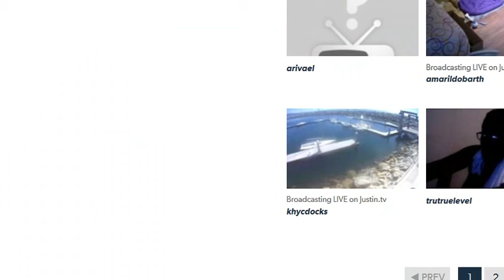JTV Patriot2 Scrap Yard Fire 20/7/14